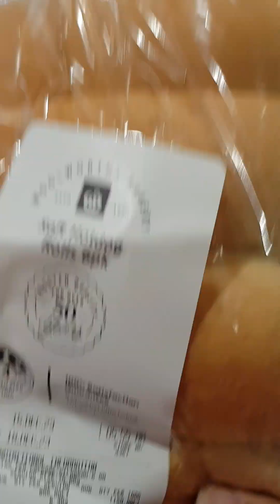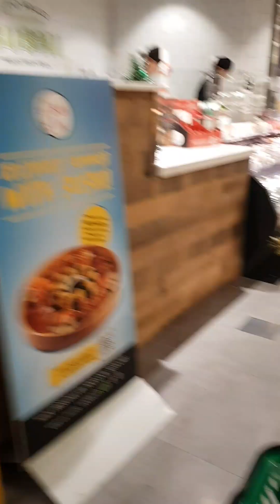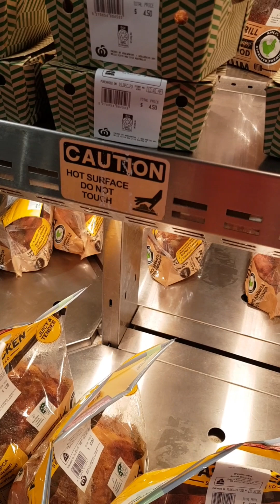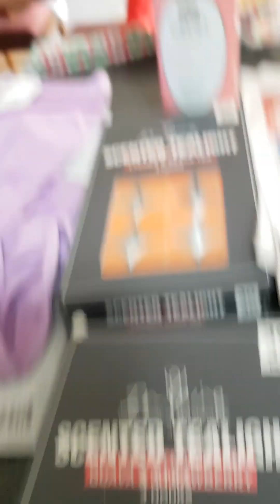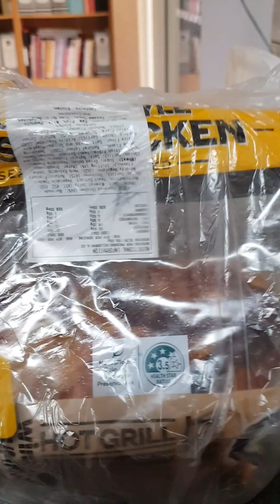come shopping with me.. ink was for printer not computer like I said lol...